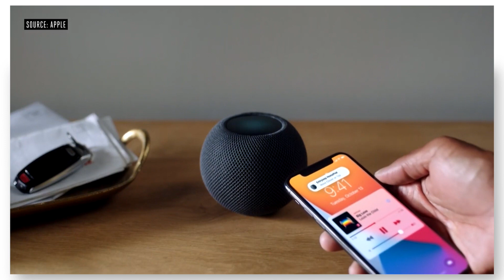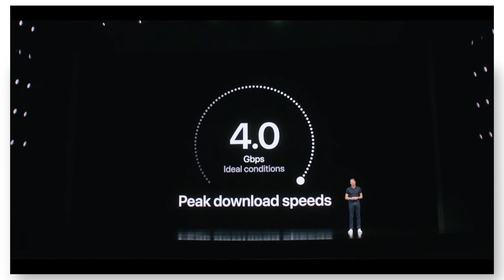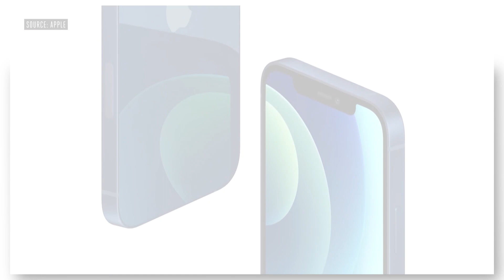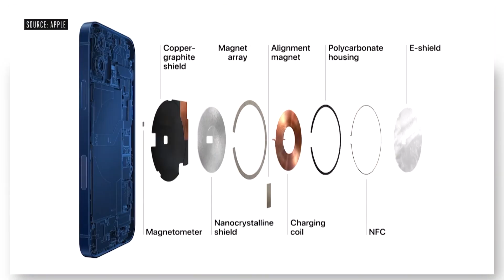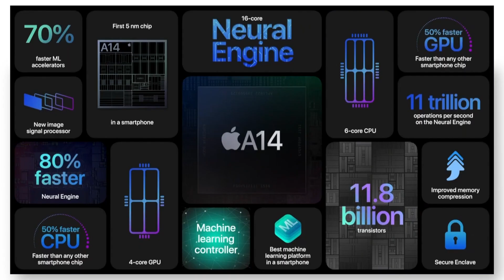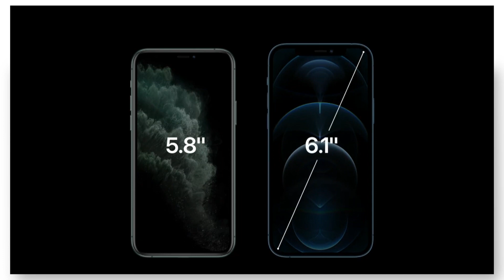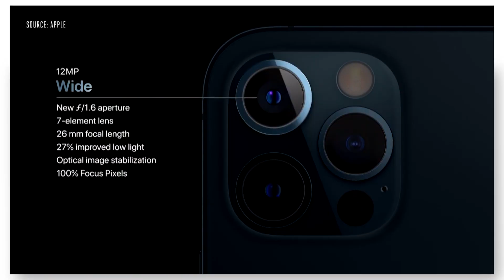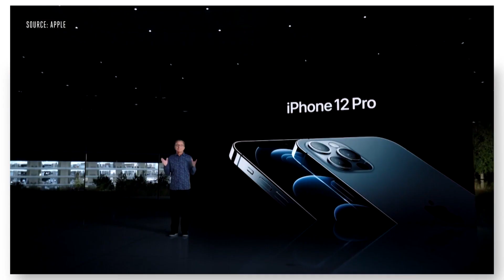کنفرانس اپل | آیفون ۱۲ و ۱۲ پرو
تو این ویدیو می‌تونید خلاصه‌ای از کنفرانس اپل که در اون آیفون‌های جدید معرفی شدند و نظرات میلاد پیرامون این کنفرانس رو ببینید
:برداشتم verge دوستان من این ویدیوی خلاصه شده از کنفرانس اپل رو از کانال یوتوب